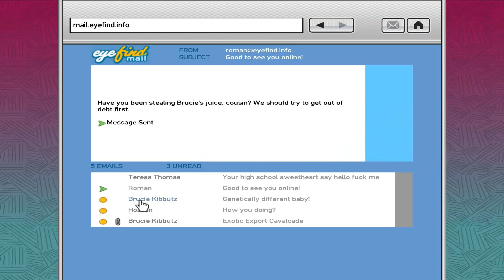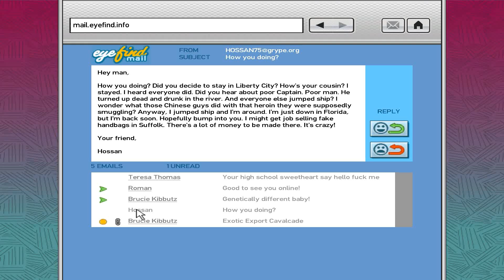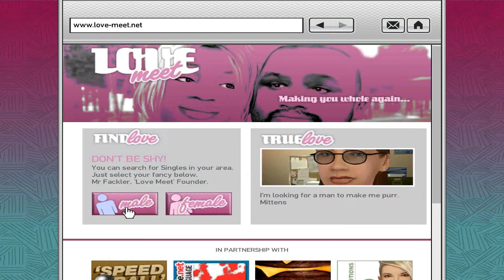GTA IV {OIGSERIES} [PART-3]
Hi freaks. action adventure GTA 4 begins so don't miss it just watch it.
share to everyone i don't know just do it to make me feel stong ooo yeah.
like or dislike depends on you
if you didn't watch my previous stream just go and watch it acorrding to storyline in case you missed it.
See you in the next gamestream thanxx folks.
byeeeee.
1]Game Info:
released for the PlayStation 3 and Xbox 360 consoles in April 2008, and for Microsoft Windows in December. Upon release, the game received critical acclaim, with praise particularly directed at the narrative and open-world design. Grand Theft Auto IV broke industry sales records and became the fastest-selling entertainment product in history at the time, earning US$310 million in its first day and US$500 million in its first week. Considered one of the most significant titles of the seventh generation of video games, and by many critics as one of the greatest video games of all time, it won year-end accolades, including Game of the Year awards from several gaming publications. It is among the best-selling video games with over 25 million copies sold by 2013. The game also generated controversy, with criticism directed at the game's depiction of violence and players' ability to drive under the influence of alcohol. Its successor, Grand Theft Auto V, was released in September 2013.
2]Story In brief:
Grand Theft Auto IV follows the story of Niko Bellic; Before the events of the game, he fought in the Bosnian War as a teenager, was betrayed by one of the members (which got most of the squad killed) and is now obsessed with getting revenge. After fighting in the war, bad circumstances led him to work for Ray Bulgarin in human trafficking, which ended with Niko being blamed for a sinking ship and leaving Europe to escape Bulgarin's wrath and power. While spending the next seven months in the merchant navy he made the decision to move to Liberty City, where his cousin Roman claimed to be living a life of luxury (as well as to hunt down one of the two suspected traitors, Florian Cravic).